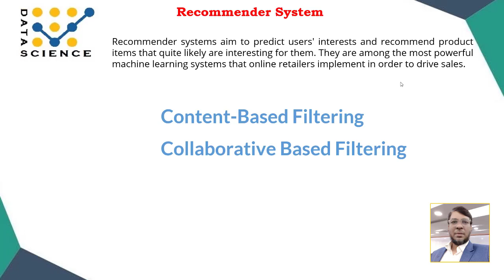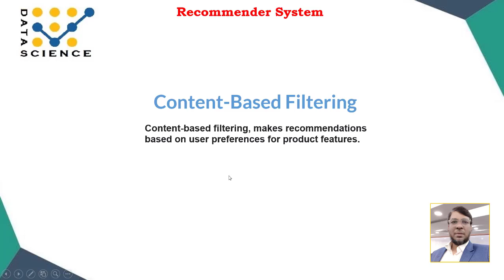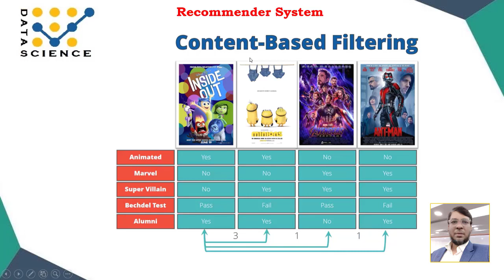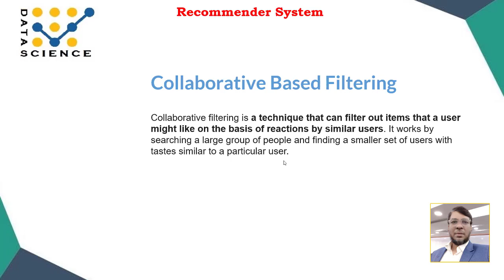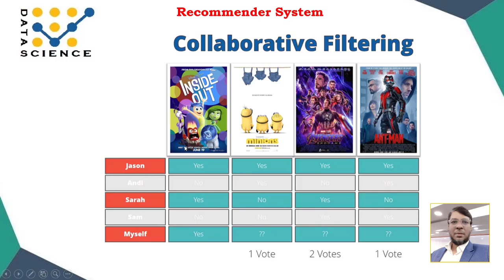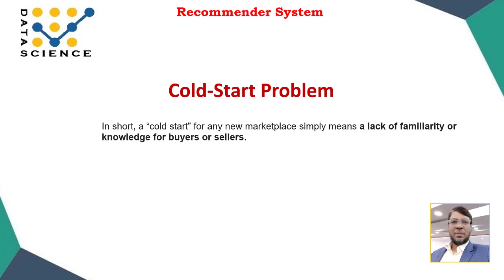Recommender System | Content Based Recommendation and Collaborative Filtering Explained in Bangla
In this video, you will be able to learn the Recommender System.

Regards,
Aksadur Rahman
Bangladesh